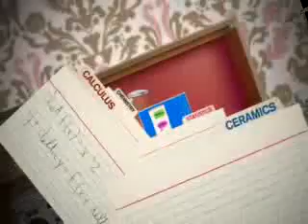pena band___ haruskah